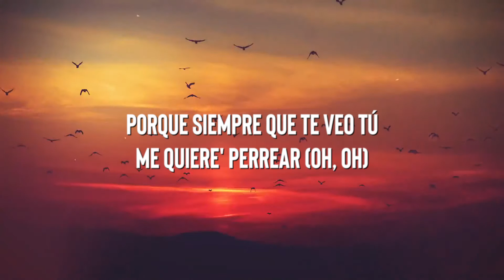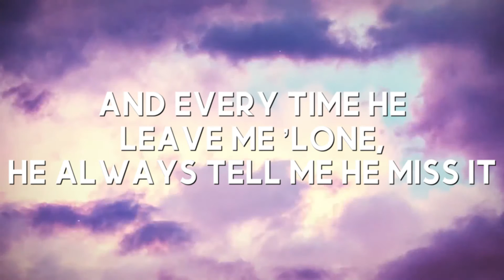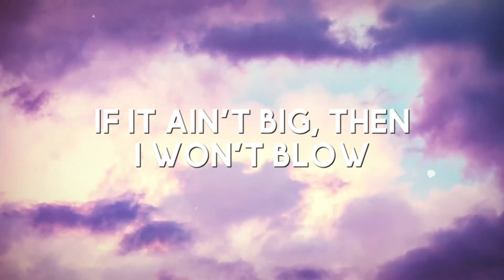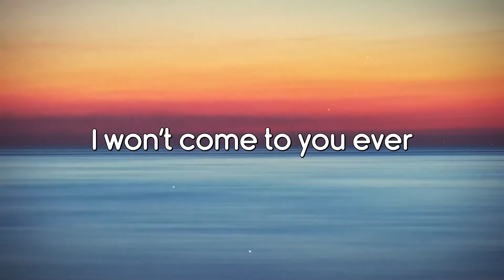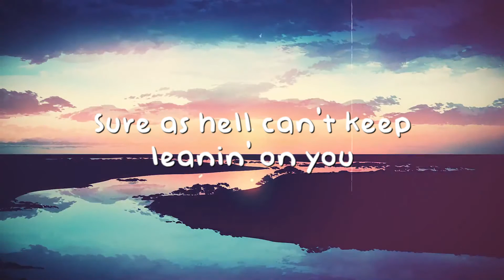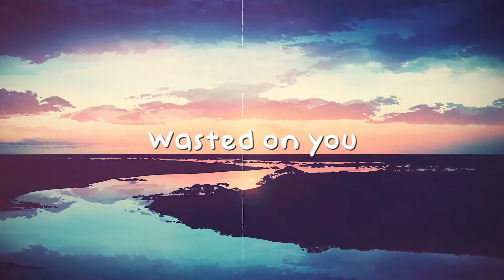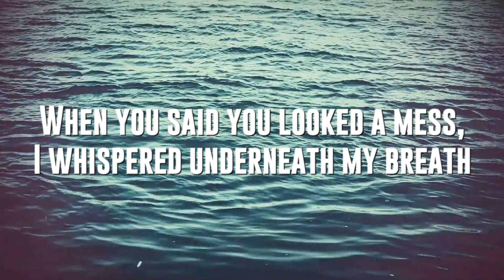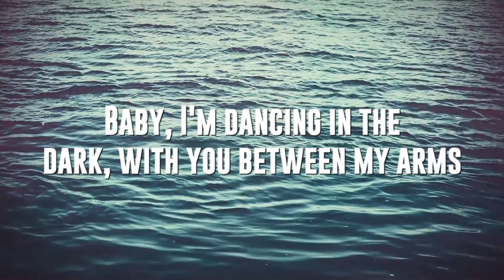Envolver - Anitta (Letra) 🍧